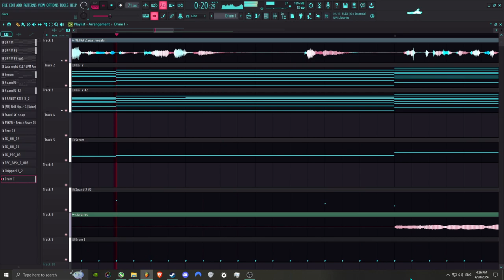sex in the rain